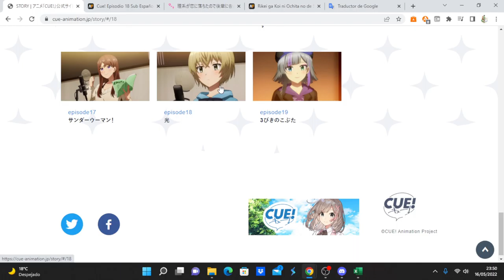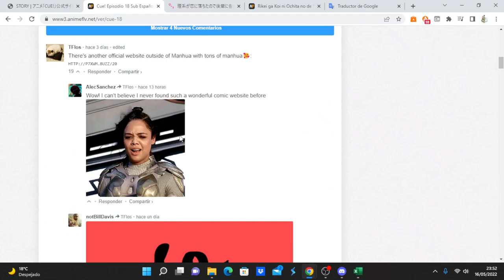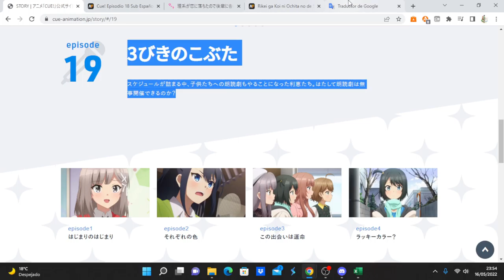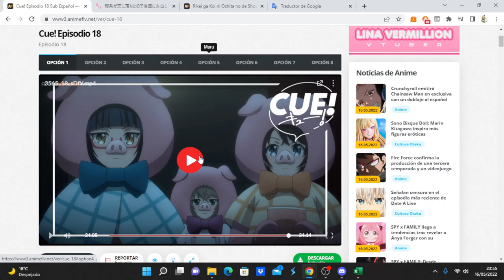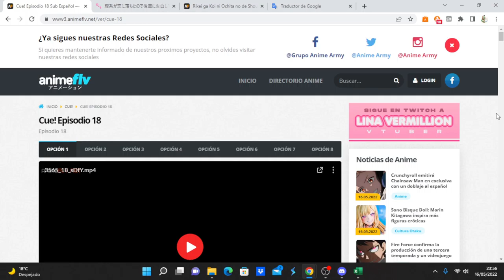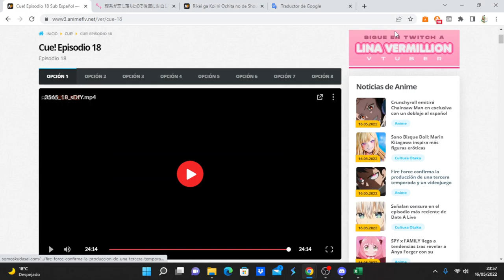Cue! comentando avance del capitulo 19